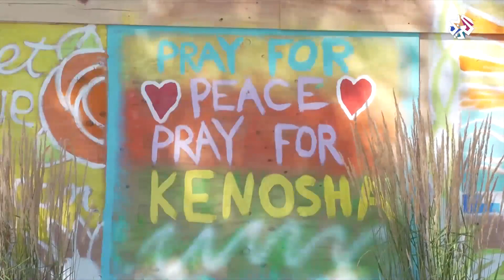الرسم على الجدران .. رسالة أهالي كينوشا للرد على أعمال التخريب│أخبار العربي